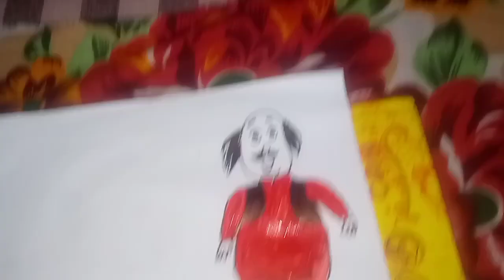how to draw Motu patlu with colour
Motu
Motu patlu
Motu patlu drawing
Motu draw
easy Motu draw
easy step by step
easy drawing for kids0
Motu easy drawing
Motu patlu easy drawing
Motu patlu patlu
drawing Motu
easy draw Motu patlu
easy draw Motu
how to draw motu
how to draw patlu
Motu ka drawing kaise bana
drawing kaise bana
Motu patlu cartoon
Motu patlu cartoon kaise banaen
Motu patlu ka draw kaise banaen
how to draw Motu patlu cartoon
cartoon character
Motu patlu cartoon character

Motu patlu drawing for kids and toddlers child art drawing painting coloring from kids happy hote he || my channel on drawing painting colouring se learn and work  and play jisse kids happy ho
Motu patlu ka easy drawing banani he aap bji shikh sakte he  meri videos se so please full watch kro video kro and like kro

मै बच्चो को चित्र बनाना सिखाता हूं जिससे बच्चों को अनुभव सीखने और पढ़ने और खेलने मैं मन लगता है जिससे मैं खुश रहते हैं मैं अच्छी-अच्छी ड्राइंग बनाता हूं और मैं बच्चों को कुछ सिखाने का प्रयास करता हूं तू आज मैंने बच्चों के लिए   ड्राइंग बनाया है